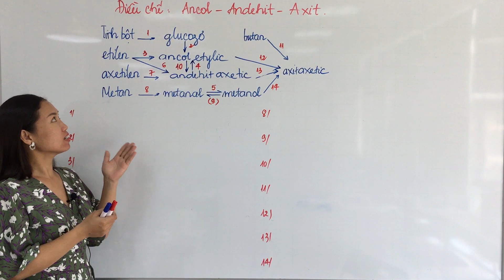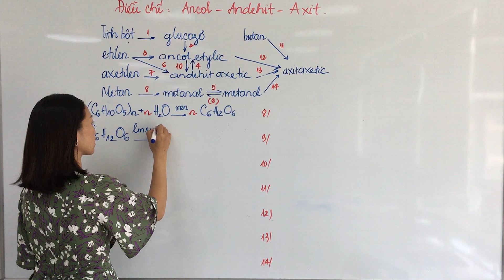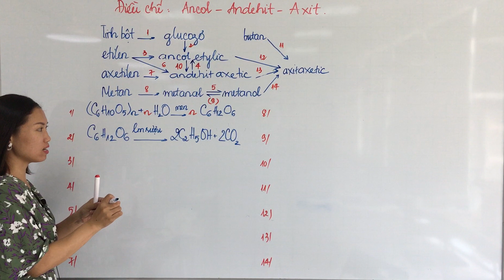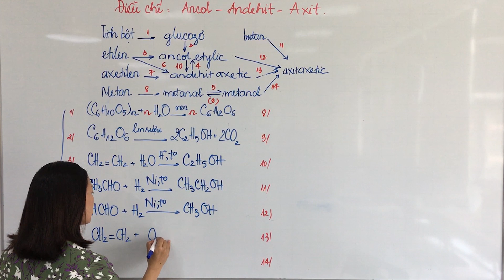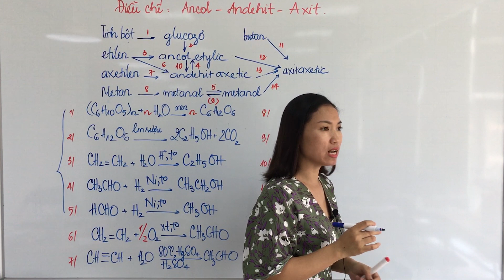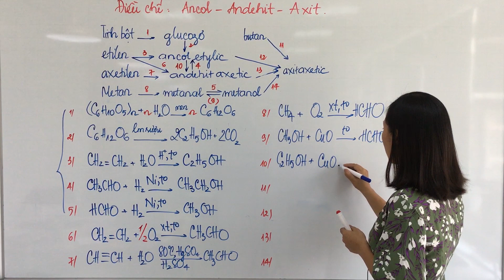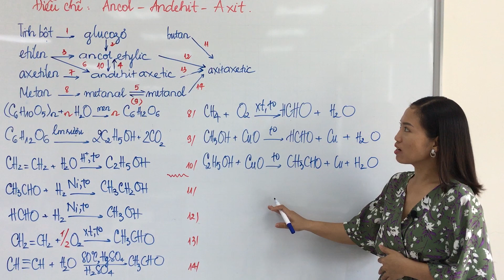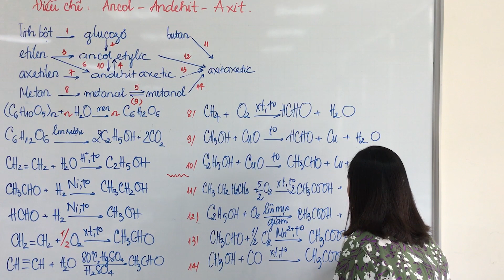45.3 CHUỖI PHẢN ỨNG ĐIỀU CHẾ ANCOL ANĐEHIT AXIT CACBOXYLIC - HÓA HỌC 11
CHUỖI PHẢN ỨNG ĐIỀU CHẾ ANCOL ANĐEHIT AXIT CACBOXYLIC - HÓA HỌC 11

A. Điều chế Ancol:
- Có nhiều phương pháp khác nhau để điều chế ancol:
1. Thủy phân dẫn xuất halogen
CnH2n+2-2k-xXx + xMOH → CnH2n+2-2k-x(OH)x + xMX
Ví dụ: C2H5Cl + NaOH → C2H5OH + NaCl
2. Cộng nước vào anken tạo ancol no, đơn chức, mạch hở
CnH2n + H2O → CnH2n+1OH (H+)
Lưu ý: Phản ứng tuân theo quy tắc cộng Maccopnhicop nên nếu anken đối xứng thì phản ứng chỉ tạo thành 1 ancol.
Ví dụ: CH2=CH2 + H2O → CH3-CH2OH
3. Thủy phân este trong môi trường kiềm
RCOOR’ + NaOH → RCOONa + R’OH
4. Cộng H2 vào anđehit hoặc xeton, (điều kiện phản ứng Ni, t0)
RCHO + H2 → RCH2OH (Ni, t0)
RCOR’ + H2 → RCHOHR’ (Ni, t0)
5. Oxi hóa hợp chất có nối đôi bằng dung dịch KMnO4 (Điều chế ancol đa chức từ anken).
3CH2=CH­2 + 2KMnO4 + 4H2O → 3CH2OH-CH2OH + 2KOH + 2MnO2
6. Phương pháp riêng điều chế CH3OH - Điều chế ancol metylic
CH4 + H2O → CO + 3H2
CO + 2H2 → CH3OH (ZnO, CrO3, 4000C, 200atm)
2CH4 + O2 → 2 CH3OH (Cu, 2000C, 100 atm)
7. Phương pháp điều chế C2H5OH - ancol etylic
- Lên men tinh bột:
(C6H10O5)n → C6H12O6 → C2H5OH
Các phản ứng cụ thể:
(C6H10O5)n + nH2O → nC6H12O6
C6H12O6 → 2C2H5OH + 2CO2 (men rượu)
- Hidrat hóa etilen, xúc tác axit:
C2H4 + H2O → C2H5OH

B. Điều chế Anđehit
1. Oxi hóa ancol bậc I
R(CH2OH)x + xCuO → R(CHO)x + xCu + xH2­O (t0)
Ví dụ:
C2H5OH + CuO  → CH3-CHO + H2O + Cu
RCH2OH + CuO → RCHO + Cu + H2O
 2. Điều chế qua ancol không bền
- Cộng H2O vào C2H2: (xúc tác: H2SO4 hoặc HgSO4, 800C)
C2H2 + H2O → CH­3CHO (H2SO4, HgSO4, 800C)
- Thủy phân este của ancol không bền thích hợp:
CH3COOCH=CH2 + NaOH → CH3COONa + CH3­CHO
- Thủy phân dẫn xuất 1,1-đihalogen:
CH3-CHCl2 + 2NaOH → CH3CHO + 2NaCl + H2O
3. Một số phản ứng đặc biệt
2CH3OH + O2 → 2HCHO + 2H2O (Ag, 6000C)
CH4 + O2 → HCHO + H2O (xúc tác, t0)
2CH2 = CH2 +  O2 → 2 CH3CHO (PdCl2, CuCl2)

C. Điều chế axit cacboxylic
1. Oxi hóa anđehit
R(CHO)x + x/2O2 → R(COOH)x (xúc tác Mn2+, t0)
Ví dụ:
CH3-CHO + 1/2O2 → CH3-COOH
2. Thủy phân este trong môi trường axit
Ry(COO)xyR’x + xyH2O ↔ yR(COOH)x + xR’(OH)y
Ví dụ:
CH3COOC2H5 + H2O  ↔  CH3-COOH + C2H5-OH
3. Thủy phân dẫn xuất 1,1,1 - trihalogen
RCCl3 + 3NaOH → RCOOH + 3NaCl + H2O (H2O)
4. Riêng CH3COOH
n-C4H10 + 5/2O2 → 2CH3COOH + H2O (xúc tác Mn2+, t0)
C2H5OH + O2 → CH3COOH + H2O (men giấm)
5. Một số phản ứng khác
C6H5-CH3 → C6H5COOK → C6H5COOH
R-X → R-CN → R-COOH
CH3OH + CO → CH3COOH

Cô Hậu Chúc Các Em Học Sinh Lớp 11 Học Thật Tốt!!!
XEM THÊM CÁC CLIP KHÁC VỀ HÓA HỌC LỚP 11 - CHƯƠNG TRÌNH MỚI Ở DƯỚI ĐÂY:
aldehyde Cô Hậu Chúc Các Em Học Thật Tốt !!!